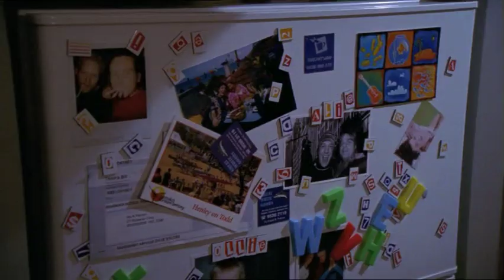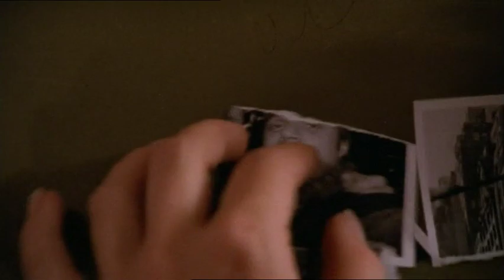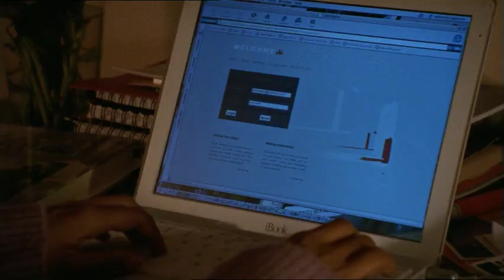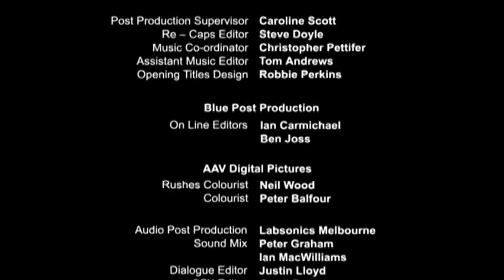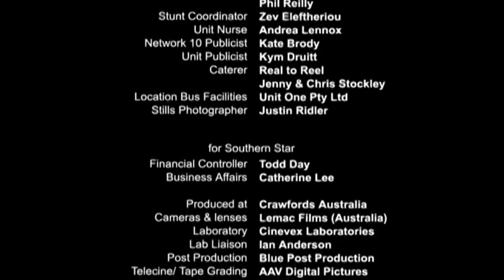The Secret Life of Us S03E12